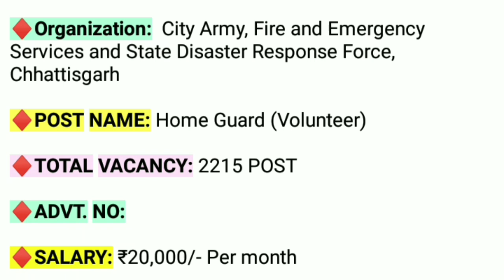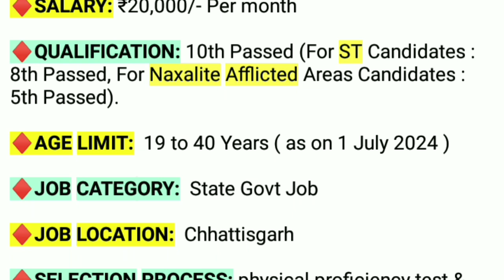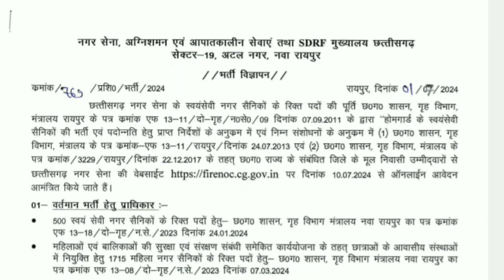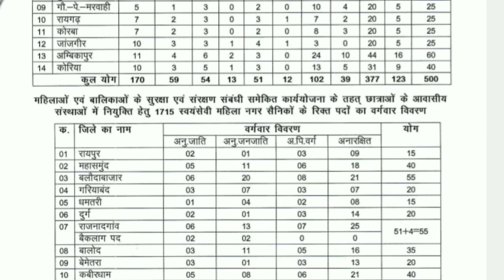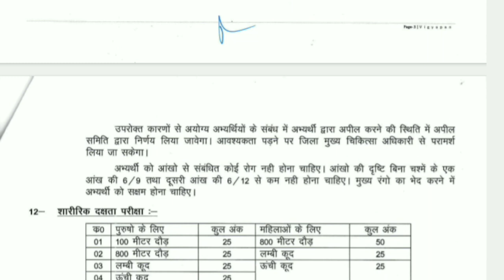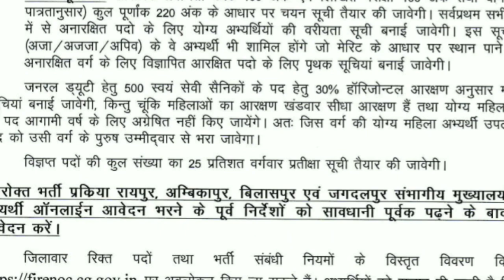Chhattisgarh में 10मी/8मी/5मी पास नौकरी | CG Home Guard Bharti 2024 | छत्तीसगढ़ होमगार्ड भर्ती 2024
10 Pass Job Notification 2024
12 PASS Job Vacancy 2024